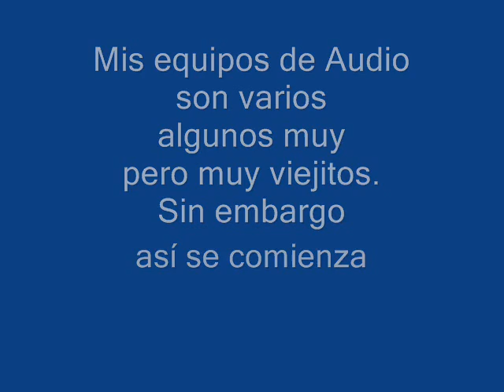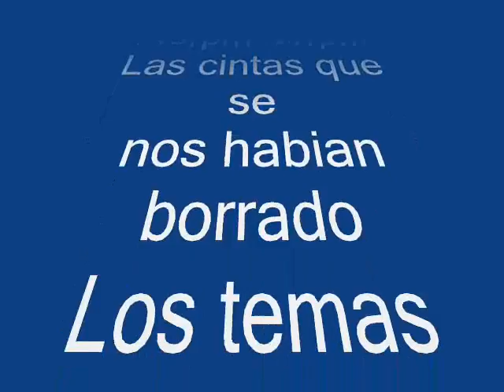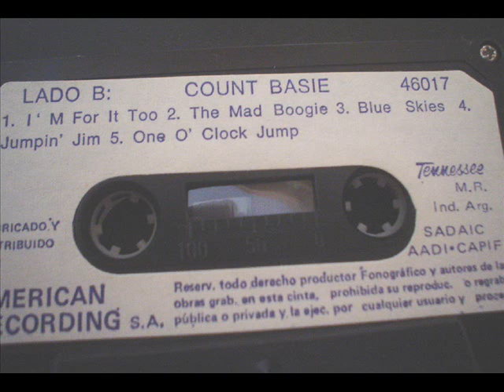¿CÓMO ESCUCHABAMOS LA MUSICA? 1ª PARTE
UN HOMENAJE A LOS EQUIPOS DE MUSICA Y COMO ESCUCHABAMOS LA MUSICA ANTES DE LA ERA AUDIO DIGITAL. MUESTRO UN POCO DE MIS EQUIPOS DE MUSICA.MI COLECCION PARTICULAR.